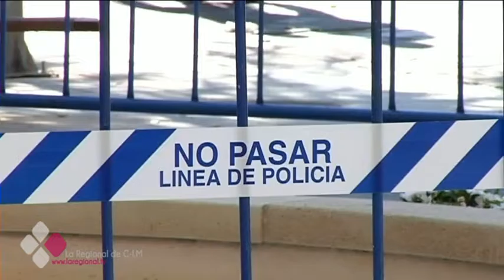LOCALIZAN UN FOCO DE LEGIONELLA EN CIUDAD REAL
Precintada la fuente de Don Gil en Ciudad Real por una cepa de Legionella. Los servicios municipales han precintado la zona que está ubicada entre las Plazas de Cervantes y El Pilar. La localización de esta cepa se logra tras los análisis rutinarios que está realizando el Gobierno Regional como medida preventiva en las fuentes ornamentales de la capital.